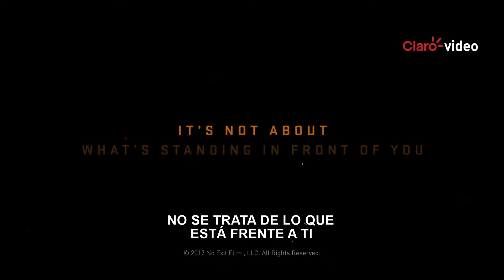Alquilá | Only the Brave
La historia de los bomberos de elite que detuvieron uno de los incendios más devastadores de Arizona en 2013 revela la valentía de quienes arriesgan su vida y luchan contra su propio instinto de supervivencia, para salvar a los demás.